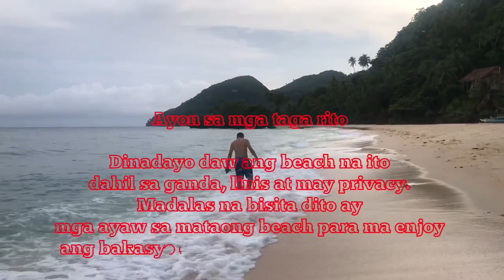Hidden Paradise Near Boracay Island - Aklan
doi phone tography

When in Aklan, you can find Boracay Island - one of the most beautiful beach in the world. Did you know that aside from famous white sand beach of boracay you can find another hidden paradise in Aklan? Yes it’s paradise because of its beauty and if you want a private yet memorable vacation with your special someone or with the whole family, you should consider this place. It is located at Buruanga. You can book your accomodation in advance because as of 2018, there is no signal of any mobile network provider there. This is also one reason why some of the visitors choose this place because you can enjoy your vacation in a private and relaxing environment.

People are also looking for;
Boracay Island latest update 2019,
Buruanga, Aklan Beach,
What to do when in Buruanga Aklan,
How to go to Buruanga Aklan,
Private vacation,
Paano pumunta sa Boracay Island,
Alternative to Boracay Island,
Private Beach Resort in the Philippines,
Backpacker Traveller,
Backpacker in boracay island,
Backpacker tips and ideas,
Backpackers group in the philippines,
Going solo for vacation,
Going vacation in a private island,
Private island vacation,